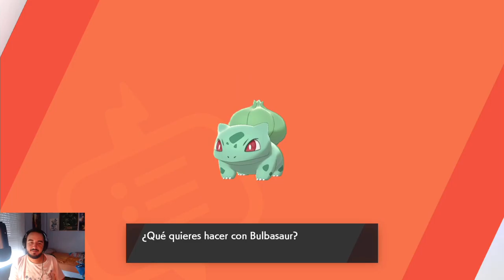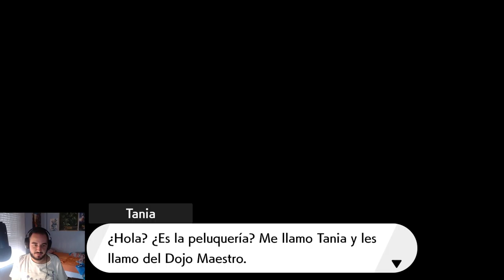Pokemon Escudo DLC | Directo 1 | Isla Armadura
Pokemon Escudo (Switch)